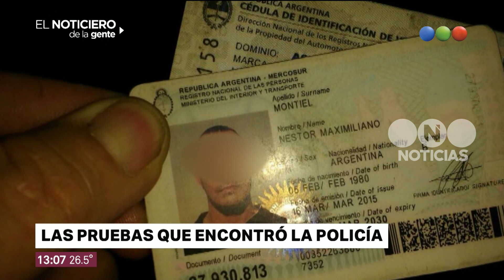Detuvieron al sospechoso de matar a Nadia Arrieta - El Noticiero de la Gente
Más Detuvieron al hombre acusado de matar a Nadia Arrieta, la joven que apareció degollada en el comercio que atendía en Hurlingham. En la casa del sujeto encontraron diferentes elementos que lo comprometen como productos que vendía la víctima y las llaves del local. El hombre, que estaba condenado por tentativa de abuso pero gozaba de salidas transitorias, fue detenido en Avellaneda y luego trasladado a la comisaría de Morón.
Conocé más detalles.